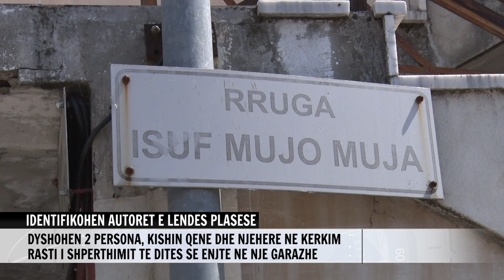IDENTIFIKOHEN AUTORET E LENDES PLASESE